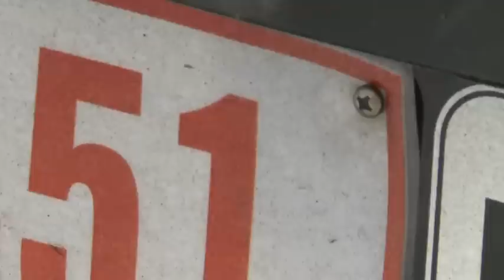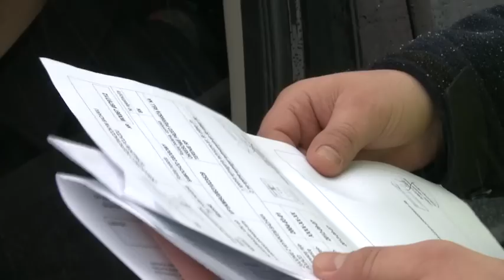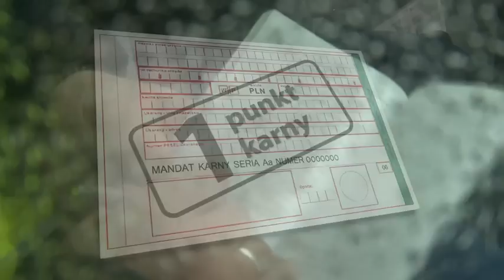Nielegalny samochód - Na Drogach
Przy zakupie samochodu zza granicy warto dopełnić wszystkich formalności...